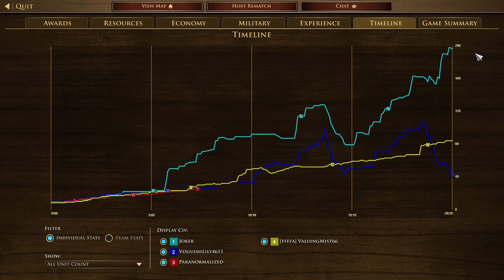Age of Empires III Definitive Edition Ethiopia AND Russia VS China AND US